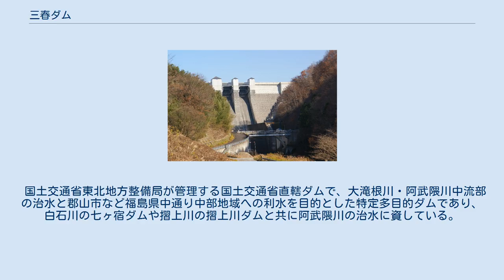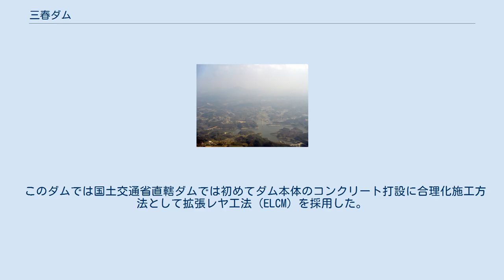三春ダム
三春ダム（みはるダム）は、福島県田村郡三春町に所在する、一級河川・阿武隈川水系大滝根川にあるダムである。
 国土交通省東北地方整備局が管理する国土交通省直轄ダムで、大滝根川・阿武隈川中流部の治水と郡山市など福島県中通り中部地域への利水を目的とした特定多目的ダムであり、白石川の七ヶ宿ダムや摺上川の摺上川ダムと共に阿武隈川の治水に資している。
福島県内では比較的新しいダムであり、周辺地域とあわせて新たな観光資源ともなった。
計画の時点では名称が大滝根ダムであったが、周辺住民の要望により、町名にあわせた三春ダムとなった。
 このダムでは国土交通省直轄ダムでは初めてダム本体のコンクリート打設に合理化施工方法として拡張レヤ工法（ELCM）を採用した。
また、景観に配慮するため、三春町が城下町であることを踏まえてダム本体に石垣のような装飾が施された。
 建設によってダム周辺には87世帯、三春町外へ45世帯が移転した。
水没地域が複雑に入り組んでおり、周辺に土地があったことや三春町中心部からそれほど離れていない、いわば里ダムであったことから多くが周辺地域に留まったといわれている。
 ダム湖は有名な三春滝桜があるなどさくらで有名な地域であることからさくら湖と名づけられた。
ダム湖には春田大橋が架けられた。
 右岸には入場無料の三春ダム資料館がある。